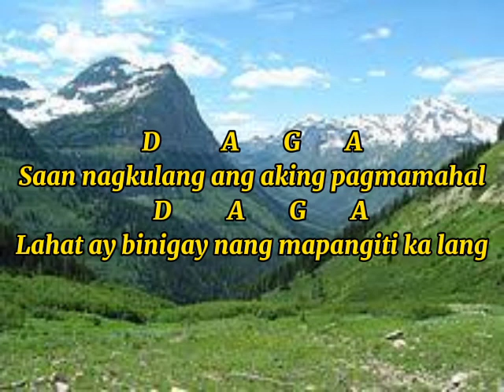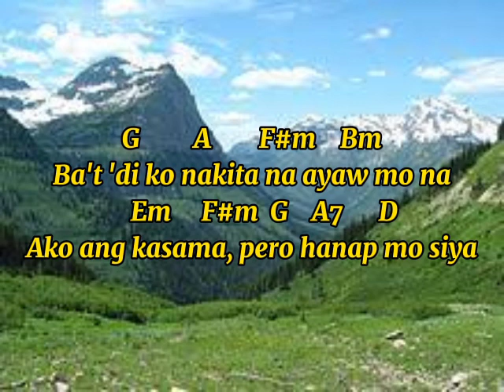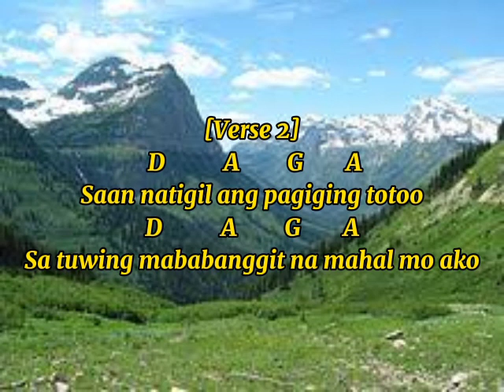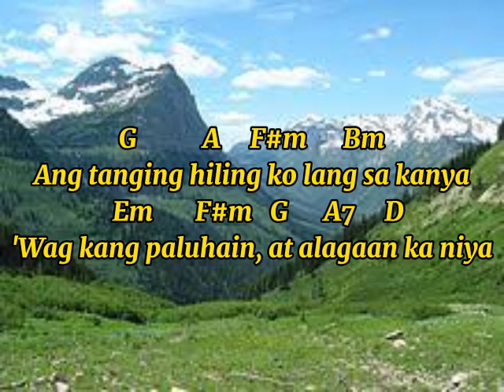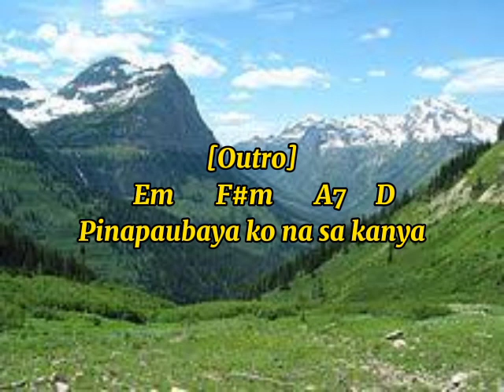KARAOKE VERSION WITH GUITAR CHORDS@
Listen and enjoy singing Paubaya by Moira. This also include guitar chords.

Listen, sing, play guitar and enjoy.